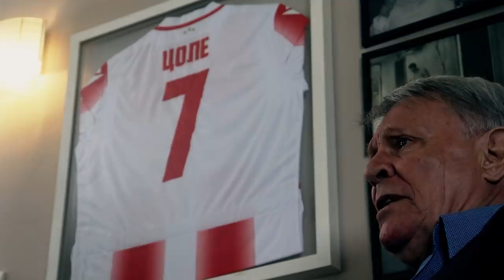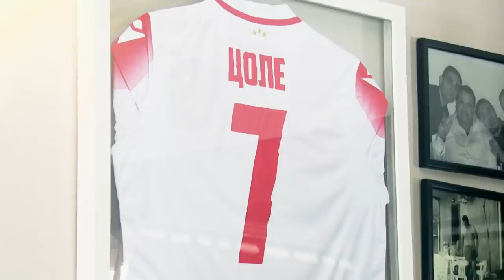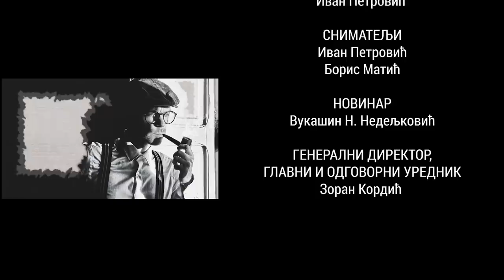REAL MADRID MI JE DAVAO PUN KOFER NOVCA. U OSIJEKU SAM PEVAO "OJ, VOJVODO SINĐELIĆU"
SKICA ZA PORTRET 02

SLOBODAN COLE JANKOVIĆ - REAL MADRID MI JE DAVAO PUN KOFER NOVCA. U OSIJEKU SAM PEVAO "OJ, VOJVODO SINĐELIĆU"